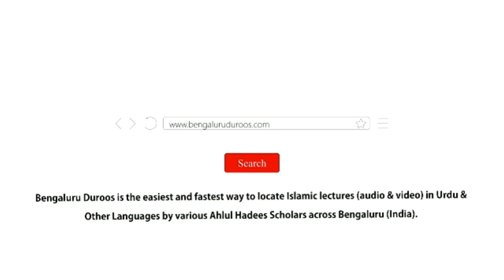Silsila-e Tauheed o Shirk (Ep 26) | Shubhat Ka Izala (Part 2) by Shaykh Hafiz Abdul Haseeb Madani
Topic: Shubhat Ka Izala (Part 2)

٠٠٠٠٠٠٠٠٠٠٠٠٠٠٠٠٠٠٠٠٠٠٠٠٠٠٠٠٠٠٠٠٠٠٠٠٠٠٠٠